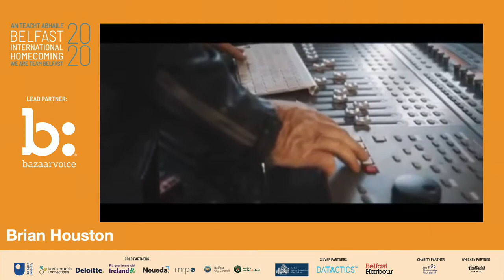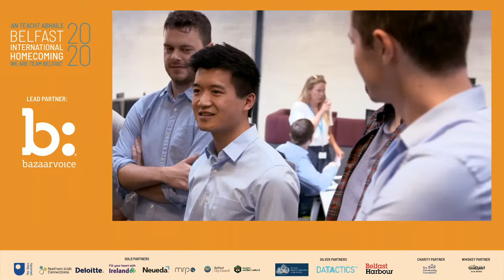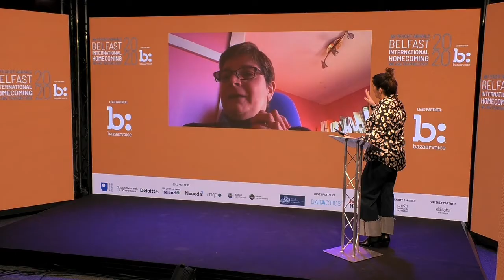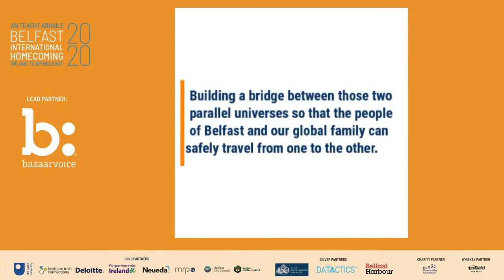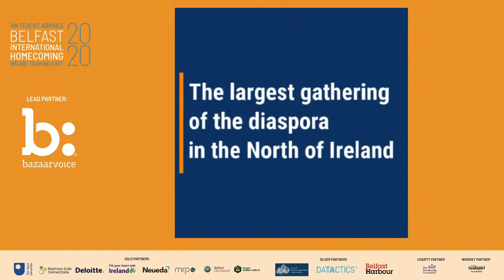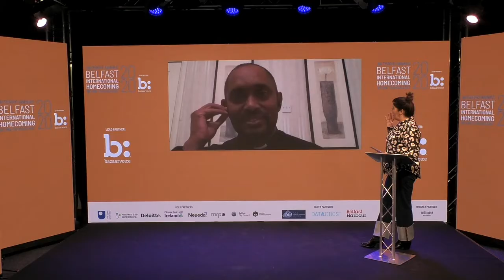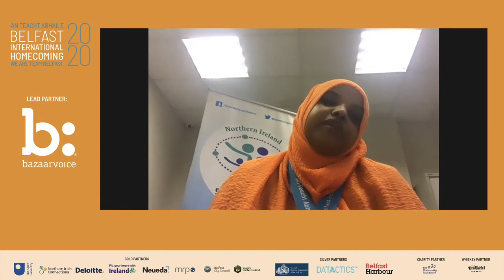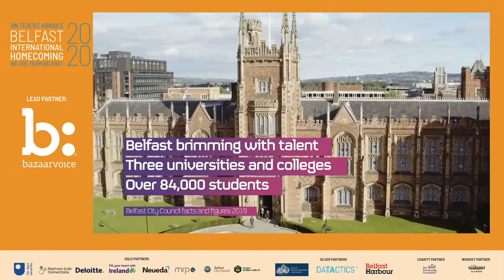Belfast International Homecoming: Celebrating New Neighbours